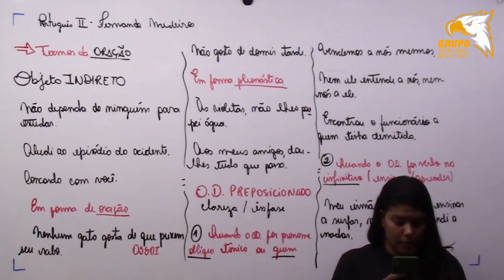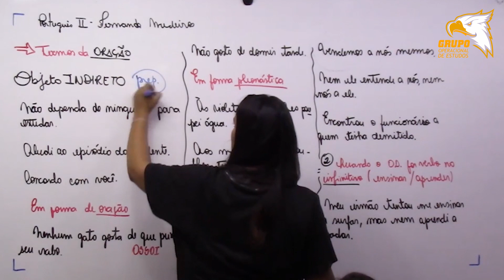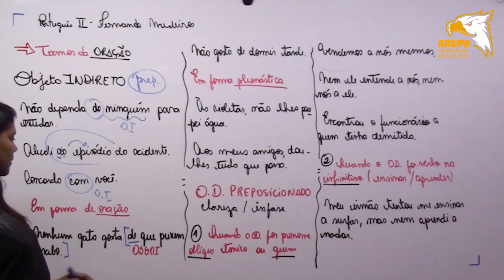PORTUGUÊS - TERMOS DAS ORAÇÃOS - OBJETO INDIRETO PARTE 1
Estrada da Cachamorra, 350 – Bloco 1 / 424.